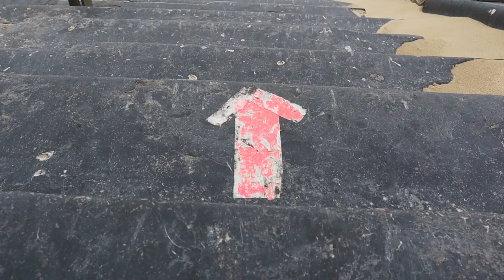Tempête de sable sur la plage de Blankenberge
Blankenberge (Belgique). Mercredi 26 août 2020. La tempête Francis souffle sur la côte belge. Balade sur la plage de Blankenberge où le vent fait danser le sable.
C'est un spectacle à la fois beau et impressionnant.
Les vacances en Belgique, c'est toujours surprenant !